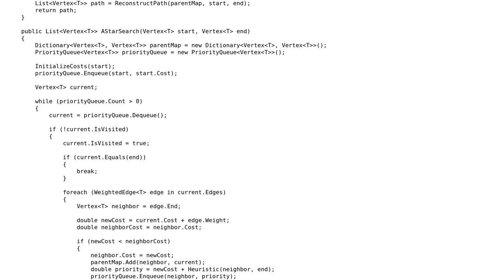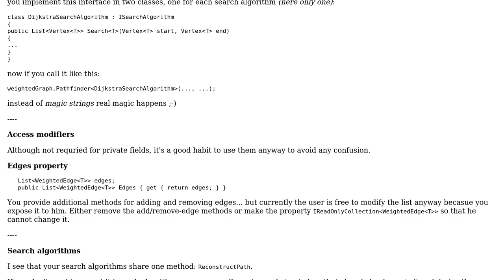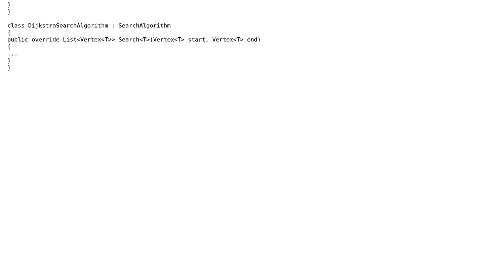Code Review: Weighted graph and pathfinding implementation in C#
With thanks & praise to God, and with thanks to the many people who have made this project possible! | Content (except music & images) licensed under CC BY-SA | Music | Images & others | With thanks to user Vardominator user t3chb0t user Jamal and the Stack Exchange Network Trademarks are property of their respective owners. You are responsible for your own actions.